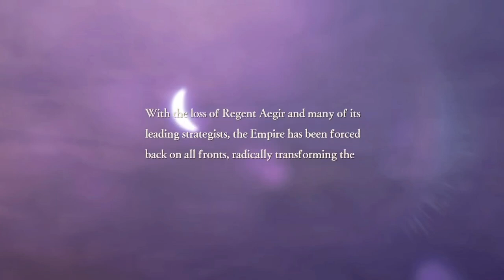~Fire Emblem AMV: Shout Your Freedom~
I promise it gets better...eventually.
CREDITS
Idea…Kevlin
Characters…Nintendo/Intelligent Systems
Drawings…Nintendo/Intelligent Systems
Games...Nintendo/Intelligent Systems
Made on...iMovie
Music…Skillet